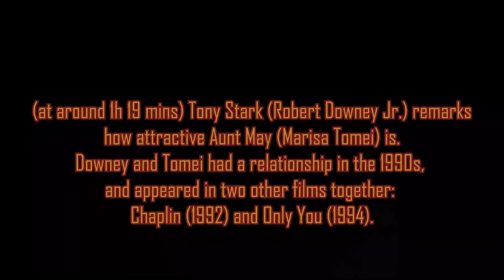Captain America: Civil War Trailer 2 Reaction Mashup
Political involvement in the Avengers' affairs causes a rift between Captain America and Iron Man.

Writers: Christopher Markus (screenplay by), Stephen McFeely (screenplay by), Joe Simon (based on the Marvel comics by)
Stars: Chris Evans, Robert Downey Jr., Scarlett Johansson, Sebastian Stan, Anthony Mackie, Don Cheadle, Jeremy Renner, Chadwick Boseman, Paul Bettany, Elizabeth Olsen, Daniel Brühl, William Hurt, Paul Rudd, Emily VanCamp, Martin Freeman, Marisa Tomei, Frank Grillo, Tom Holland

Bitcoin: 3BazEfCwp7284FBjUv4yUbBMT8iuo5uLzC
Ethereum: 0xE262f0ea2710F0d584909E4aD845C23B5C135064
Litecoin: MAoy8tTP2HVqxnvdpZYNH2qqHb2VnLSdLb